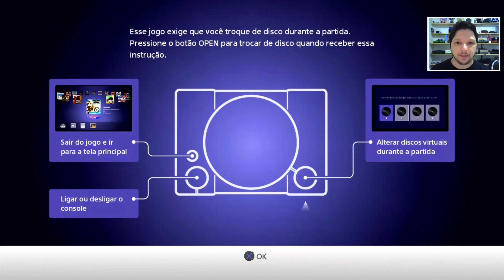PS Classic como deveria ser - MEMORIA INTERNA com os melhores jogos!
Alterei os games da memória interna do PS Classic e coloquei meus jogos favoritos do PS1 para serem exibidos ao iniciar o sistema sem a necessidade de pendrive ou hd externo
Usei o Project Eris Desktop App pra isso e abaixo deixo o lnk que segu para realizar a modificação

Trilha Sonora por

Site que contém as midificações possoveis para o Playstation Classic

Mais Videos TOP pra você!